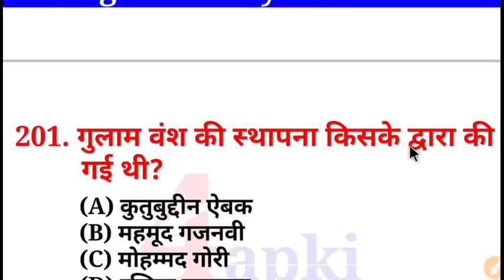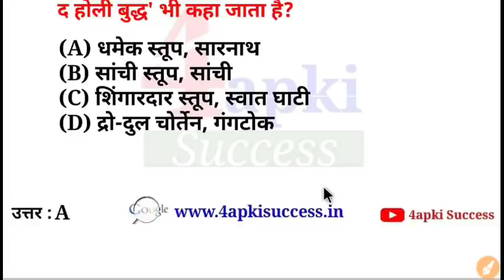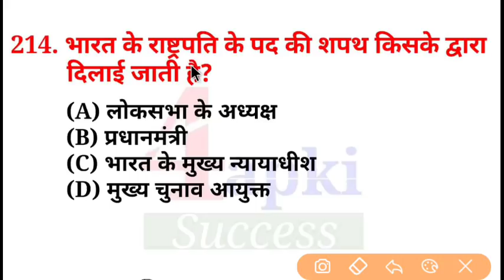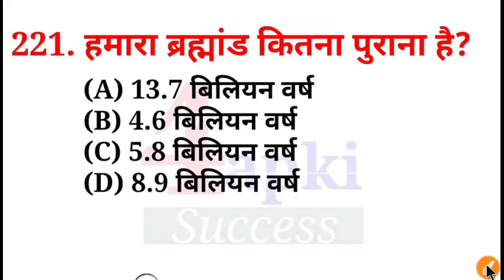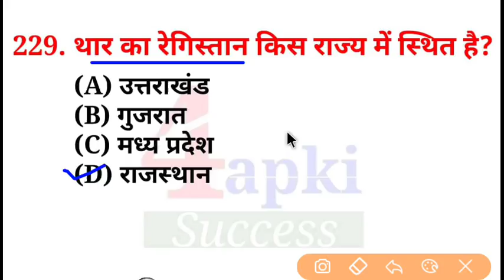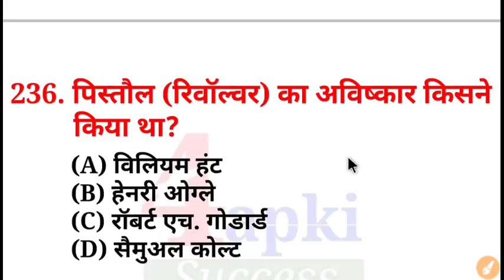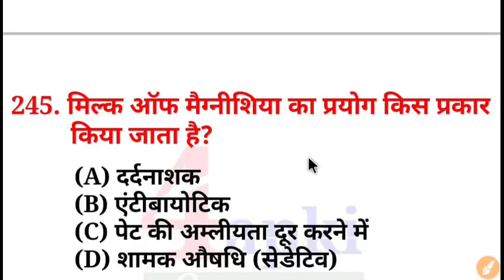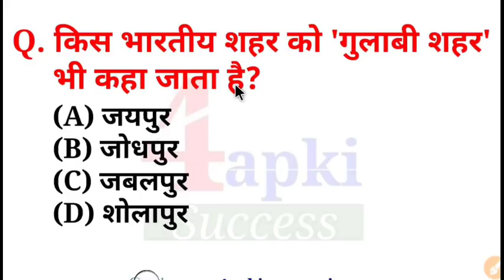RRB NTPC 2016 - 1000 MCQ General Studies Part-5 | Imp. for NTPC-2019